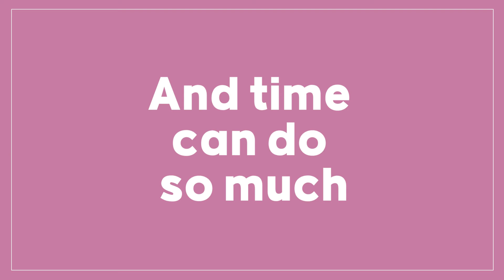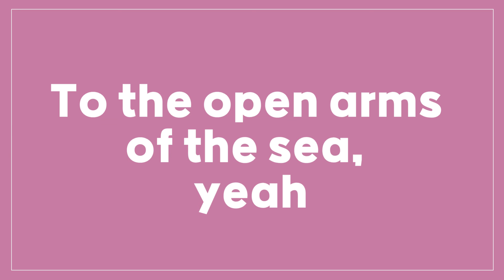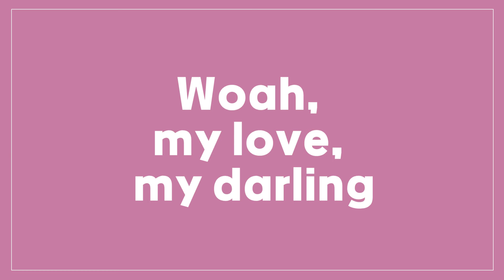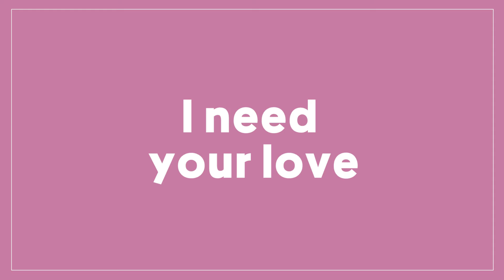Unchained Melody - Righteous Brothers (Lyrics)